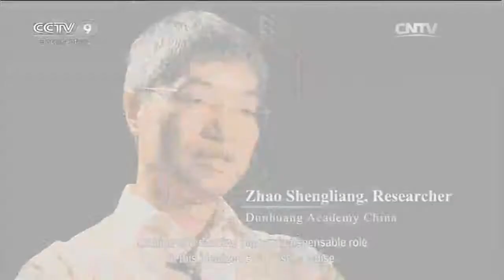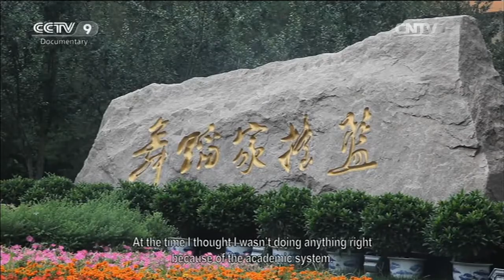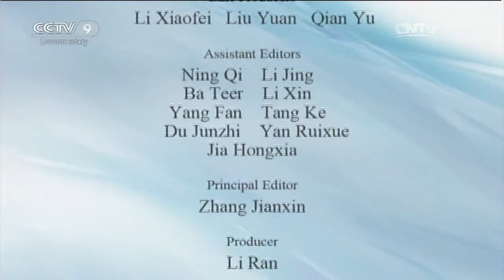Playing the Pipa Behind the Back「Dunhuang：History’s Heavenly Stage」EP 2 | China Documentary